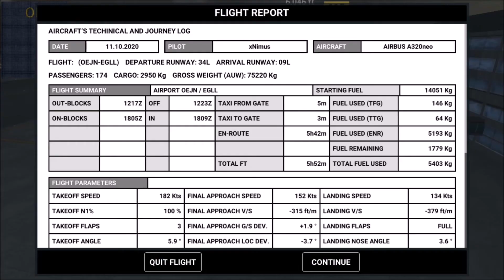OEJN-EGLL | BRITISH AIRWAYS A320 NEO | RFS #124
Hey guys, in todays video me and Pi flew from King Abdulaziz International Airport (Jeddah) to London Heathrow (Britain) in a British Airways Airbus A320 Neo!

My phone i use to record: Huawei P10 Pro
My phone recorder: Build in Huawei screen recorder
My 2nd phone: Samsung A50
My 2nd phone recorder: Build in Samsung screen recorder
My editing pc: Dell Latitude 3189
My editing software: Windows Movie Maker

If you want to use a part of my video, please give me credits.
if u dont i WILL get your vid taken down.